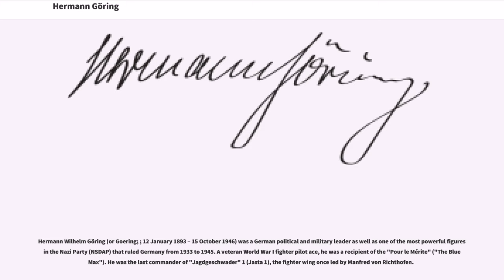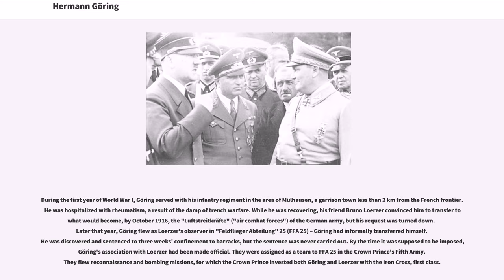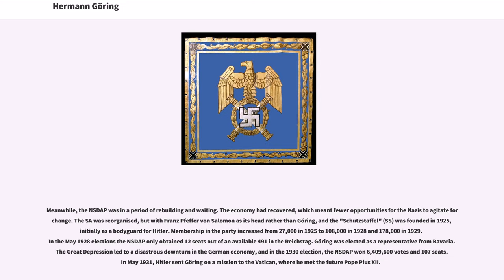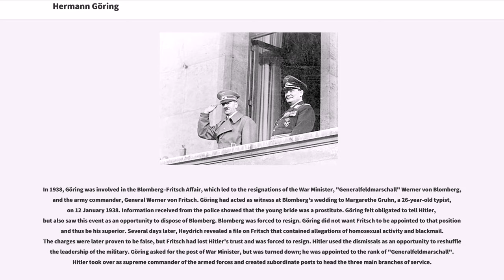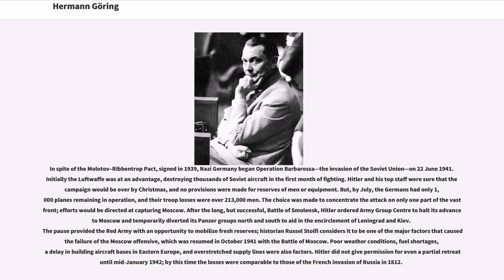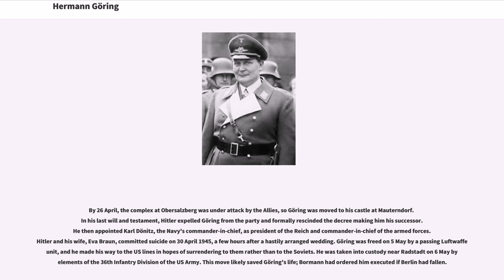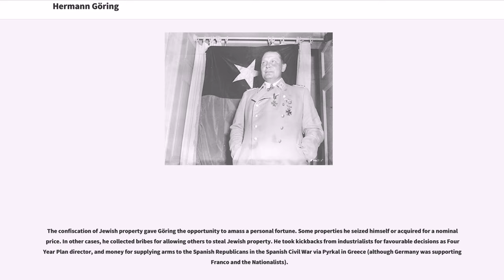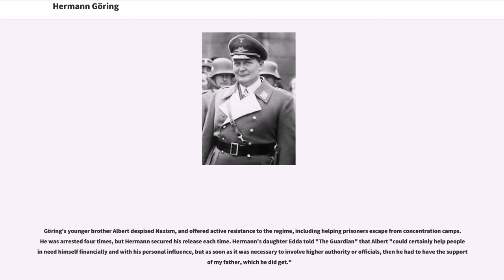Hermann Göring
Hermann Wilhelm Göring (or Goering; ; 12 January 1893 – 15 October 1946) was a German political and military leader as well as one of the most powerful figures in the Nazi Party (NSDAP) that ruled Germany from 1933 to 1945. A veteran World War I fighter pilot ace, he was a recipient of the "Pour le Mérite" ("The Blue Max"). He was the last commander of "Jagdgeschwader" 1 (Jasta 1), the fighter wing once led by Manfred von Richthofen.

An early member of the Nazi Party, Göring was among those wounded in Adolf Hitler's failed Beer Hall Putsch in 1923. While receiving treatment for his injuries, he developed an addiction to morphine which persisted until the last year of his life. After Hitler became Chancellor of Germany in 1933, Göring was named as Minister Without Portfolio in the new government. One of his first acts as a cabinet minister was to oversee the creation of the Gestapo, which he ceded to Heinrich Himmler in 1934. Following the establishment of the Nazi state, Göring amassed power and political capital to become the second most powerful man in Germany. He was appointed commander-in-chief of the Luftwaffe (air force), a position he held until the final days of the regime. Upon being named Plenipotentiary of the Four Year Plan in 1936, Göring was entrusted with the task of mobilizing all sectors of the economy for war, an assignment which brought numerous government agencies under his control and helped him become one of the wealthiest men in the country. After the Fall of France in 1940, he was bestowed the specially created rank of "Reichsmarschall", which gave him seniority over all officers in Germany's armed forc...